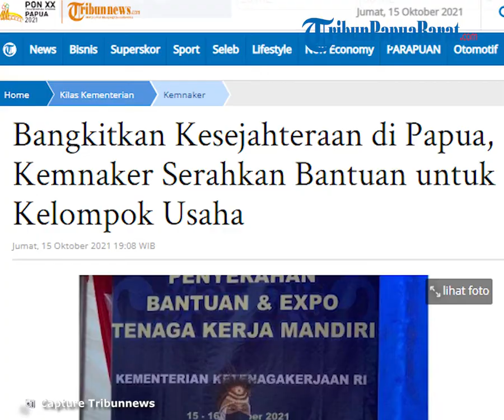Kemnaker Serahkan Bantuan untuk Puluhan Kelompok Usaha di Wilayah Papua dan Papua Barat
TRIBUN-VIDEO.COM - Kementerian Ketenagakerjaan (Kemnaker) Republik Indonesia menyerahkan paket bantuan bagi puluhan kelompok usaha wilayah Papua dan Papua Barat, di Expo Tenaga Kerja Mandiri di Mersik Telaga Maya, Kabupaten Jayapura, Papua, Jumat (15/10/2021).

Bantuan berupa uang senilai Rp40 juta untuk per kelompok ini diharapkan dapat membantu para pelaku usaha untuk mengatasi dampak pandemi. Kemnaker juga berharap para penerima manfaat dapat memperluas kesempatan kerja sehingga meningkatkan kesejahteraan masyarakat setempat.

Expo Tenaga Kerja Mandiri (TKM) ini diikuti secara simbolik oleh 20 kelompok usaha. Di sini mereka menampilkan produk/usaha yang berhasil diwujudkan melalui bantuan program TKM tahun 2020 yang mereka terima. Kelompok tersebut terdiri dari berbagai jenis usaha di antaranya reseller kayu olahan, peternakan dan pengolahan ikan lele, sablon pakaian, aneka makanan, dan pakaian jadi.

Menteri Ketenagakerjaan (Menaker) Ida Fauziyah juga sempat melihat-lihat usaha masyarakat Papua yang telah berhasil itu. Dia sangat berharap bantuan pemerintah ini dapat membuat masyarakat di Papua melewati pandemi.

"Covid-19 berdampak besar, industri dan tenaga kerja yg paling mendapatkan dampak luar biasa terpuruk, menteri percaya kita bangsa Indonesia dapat melewati masalah ini. Salah satu program kementerian adalah kegiatan perluasan kesempatan kerja antara lain TKM, TKS (Tenaga Kerja Sukarela), dan padat karya," ujar Direktur Bina Perluasan dan Kesempatan Kerja Kemnaker RI, I Nyoman Darmanta,

Expo TKM juga menjadi sarana interaksi masyarakat dengan berbagai pemangku kepentingan untuk mendapatkan saran, masukan, serta dukungan dalam rangka ke berhasilan program perluasan kesempatan kerja di lingkungan Kementerian Ketenagakerjaan.

Kegiatan ini juga untuk mengukur tingkat keberhasilan dan menemukan hambatan dalam pelaksanaan program perluasan kesempatan kerja.

Pada tahun 2020, Kemnaker menyerahkan bantuan sebanyak 61 paket bagi TKM Pemula, dengan rincian Jayapura sebanyak 19 paket, Kota Jayapura 17 paket, Mappi 14 paket, Merauke 10 paket, dan Sarmi satu paket.

Bantuan untuk TKM Lanjutan tahun 2021 diberikan sebanyak 25 paket dan TKM Pemula atau Mikro sebanyak 11 paket, sehingga totalnya 36 paket.

Artikel ini telah tayang di Tribunnews.com dengan judul Bangkitkan Kesejahteraan di Papua, Kemnaker Serahkan Bantuan untuk Kelompok Usaha,

Editor: Content Writer